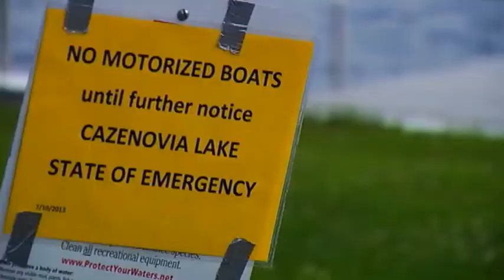Cazenovia closes lake to motor boats to avioid further erosion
On Cazenovia Lake the water is up to unprecedented levels. It's so noticeable that the town declared a State of Emergency for the lake after boaters started speaking up when they started going on the lake for Fourth of July weekend.